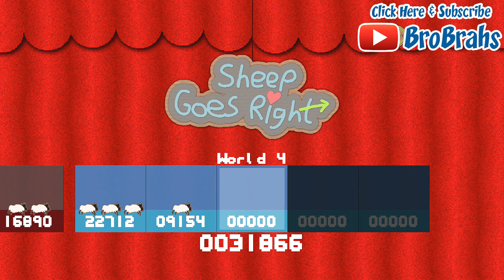BEST OF Bro Brahs - June 2015